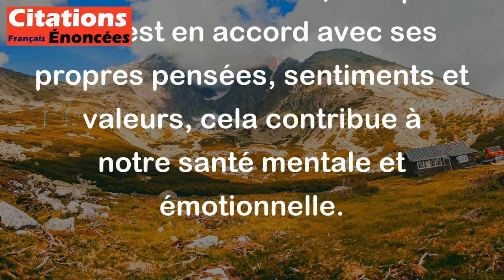François Mitterrand - Être d'accord avec soi-même, je ne connais pas meilleur bulletin de santé !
Cette citation de François Mitterrand exprime l'idée que l'accord avec soi-même, c'est-à-dire l'harmonie intérieure et la paix d'esprit, est essentiel pour le bien-être. En d'autres termes, lorsque l'on est en accord avec ses propres pensées, sentiments et valeurs, cela contribue à notre santé mentale et émotionnelle.

Mitterrand souligne que cette harmonie personnelle est plus précieuse que n'importe quel autre indicateur de santé. Cela signifie que même si on peut avoir des problèmes physiques ou des défis extérieurs, être en paix avec soi-même est un signe de vitalité et de force intérieure. En résumé, cette citation nous rappelle l'importance de la cohérence personnelle et de l'acceptation de soi pour mener une vie équilibrée et sereine.